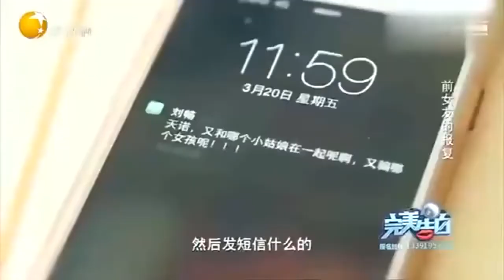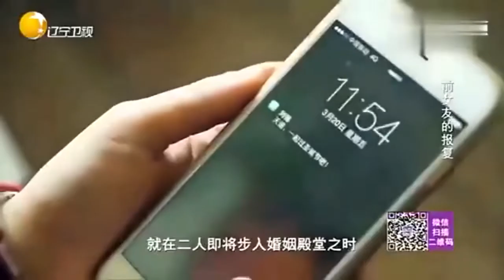臨近婚期卻發現男友和前任搞曖昧，難接受沈默回應丨完美告白